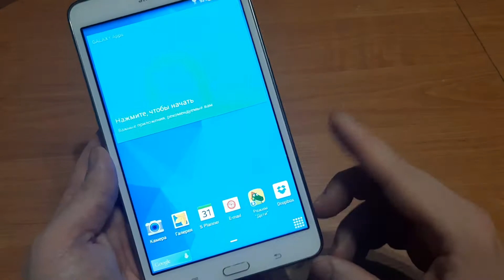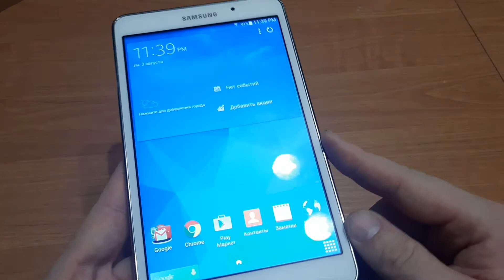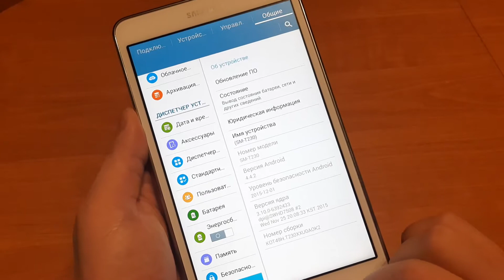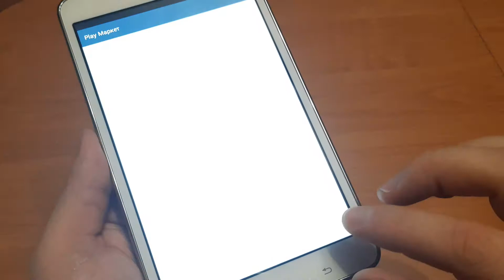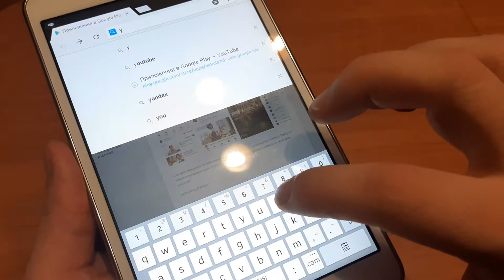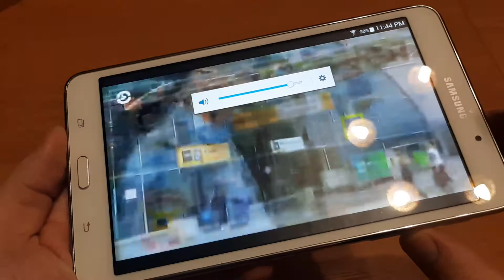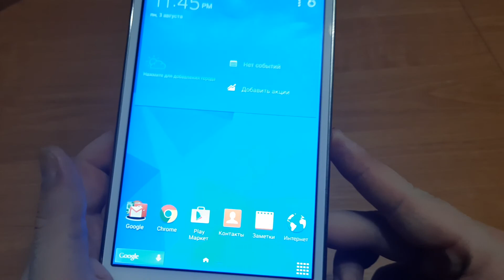Планшет Samsung Galaxy Tab - продаю